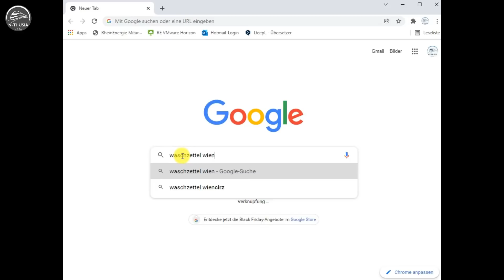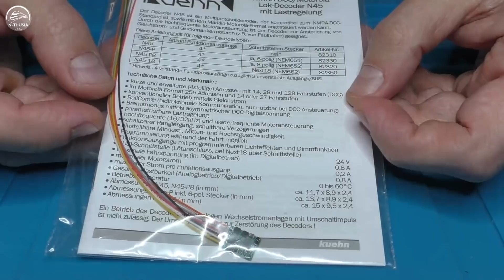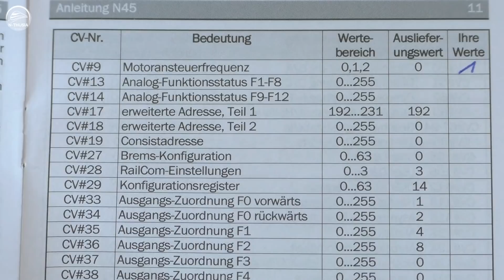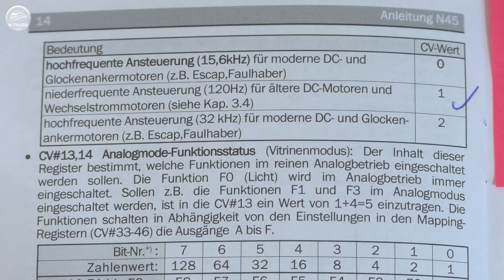Digitalisierung – BR 144 Elektrolok (E44) | Bürobahn in Spur N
Inhaltsverzeichnis:

# 00:00​ - Begrüßung und kurze Einleitung
# 01:04​ - kurze Produktvorstellung
# 01:29​ - warm Fahren und erste Diagnosen
# 02:14​ - ESD-Schutz: warum, wiseo, weshalb?
# 06:29​ - Abbrüche vermeiden - ein Blick in die Bedienungsanleitung hilft
# 07:48​ - Gehäuse öffnen und Auswahl des Dekoders treffen
# 10:19​ - Motor und Platine für den Digitalbetrieb vorbereiten
# 14:00​ - Dekoderplatz wählen, Trennungen vornehmen und Kabelwege festlegen
# 17:30​ - Finales Ergebnis, CV Werte einstellen und abschließender Funktionstest
# 20:13 - Vielen Dank für`s Zuschauen

Euer lui

- - - MATERIALLISTE ZUM FILM - - -

- - - LINK EMPFEHLUNG  - - -

Auf meinem Kanal dreht sich alles rund um die Modellbahn: Ich zeige Videos über den schrittweise Auf- und Ausbau meiner Modellbahnanlage in Spur N. Außerdem berichte ich von Messen, Events und Besuche bei Modellbahnkollegen und ich zeige, wie ich mein Rollmaterial pflege, digitalisiere oder auch manchmal umbaue.